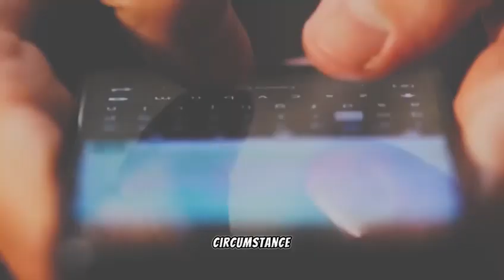King P & AutoCON - Wow